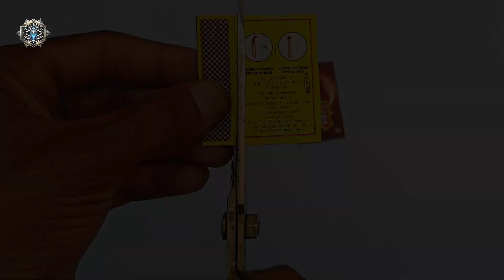Matchbox और Pen से बनाएं Mini Army Cannon! 🔥 | DIY Army Gun Experiment | Viral Science Trick"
क्या आपने कभी सोचा है कि Matchbox और Pen से एक धांसू Mini Army Cannon बनाया जा सकता है? 🤯 इस वीडियो में हम आपको एक आसान DIY Army Gun Experiment दिखाने वाले हैं, जिसे आप घर पर बनाकर अपने दोस्तों को चौंका सकते हैं! 🎯🔥

वीडियो में आप सीखेंगे:
✅ घर पर Mini Army Gun कैसे बनाएं?
✅ Science Trick से इस Cannon को फायर कैसे करें?
✅ DIY Mini Cannon का पूरा मेकिंग प्रोसेस

📌 यह वीडियो सिर्फ शिक्षा और मनोरंजन के लिए बनाया गया है। कृपया इसे सुरक्षित तरीके से करें!

Diwali Rocket Vs Mini Helicopter Fan! Kya Ye Asmaan Tak Udega Ya Blast Hoga? 🚀🔥" | Sati Experiments
घर बैठे सीखें कागज से नोट बनाने का जादू | Learn Magic Tricks with Paper Notes at Home!"